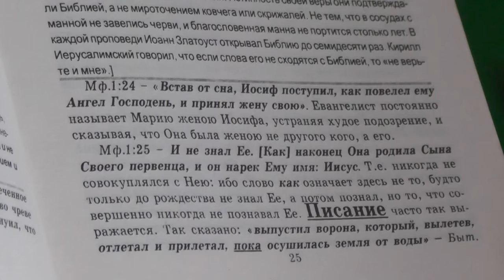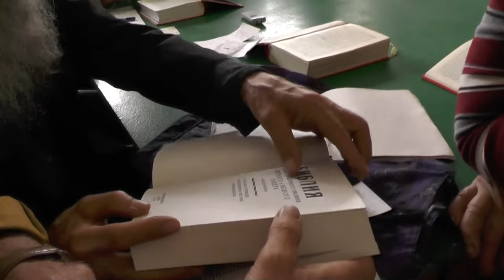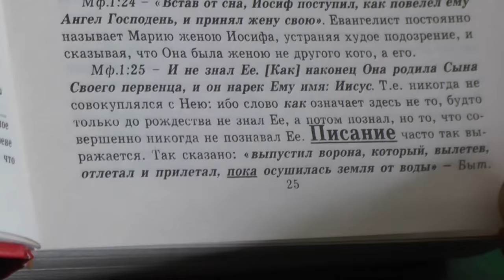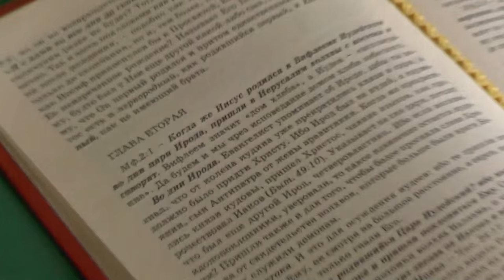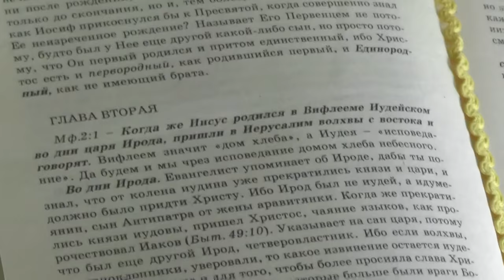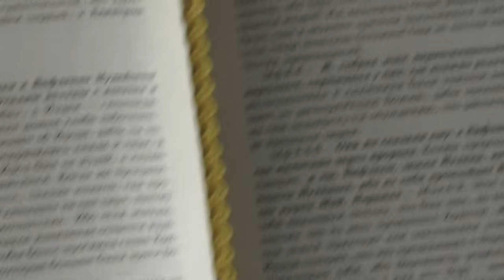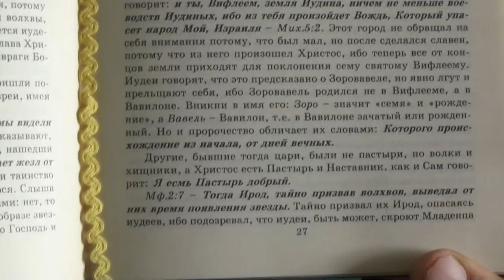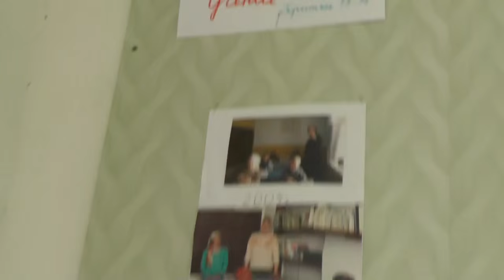Занятия МФ 1 21 2=22